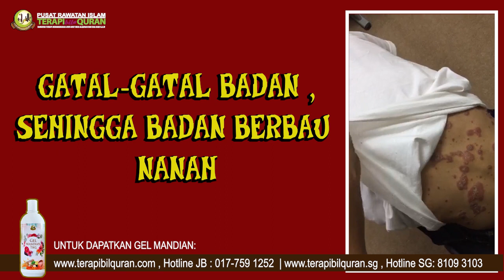Angkara Sihir - JIN KEJAM | Badannya gatal-gatal sehingga berbau nanah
Terima kasih kerana telah berkunjung ke channel kami [ TBQMEDIA ]. Terima kasih kerana sentiasa menyokong kami.

Kebaikan Gel Mandian:
Dapat membantu mereka yang mempunyai masalah kulit, seperti ekzima, gegata dan gatal-gatal.

Ia juga dapat membantu menyegarkan badan. Dan sesuai untuk semua peringkat umur.

Jika ada sebarang pertanyaan berkaitan makhluk halus atau ingin membuat temujanji, boleh whatsapp nombor hotline kami: